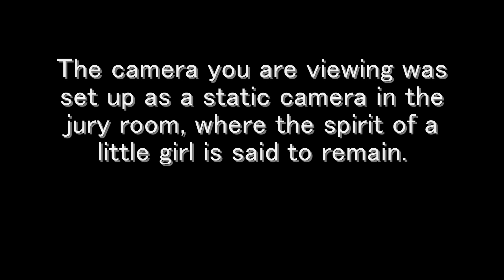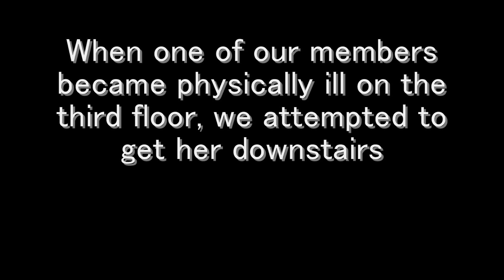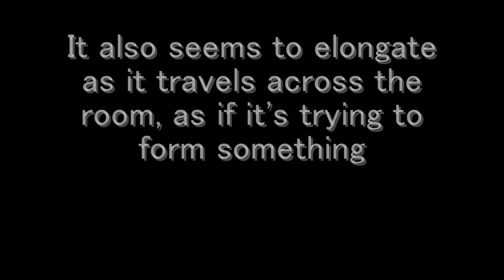Ghostly Ball of Light.wmv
A Ghostly Ball of light eminates from the wall of the jury room. Was this little Sarah, the girl said to haunt the Seminary?